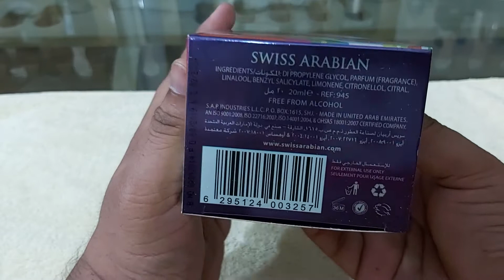Attar Mubakhar | by Swiss Arabian | 20ml Made in U.A.E